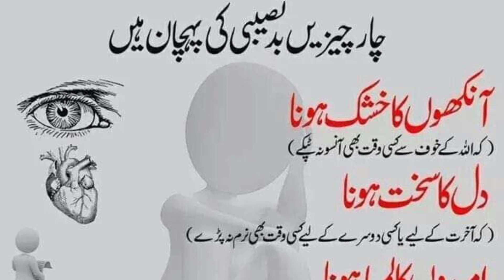badnaseebi ki pehchan